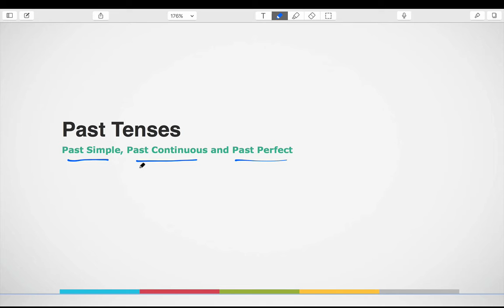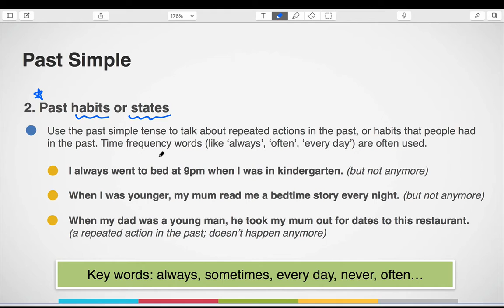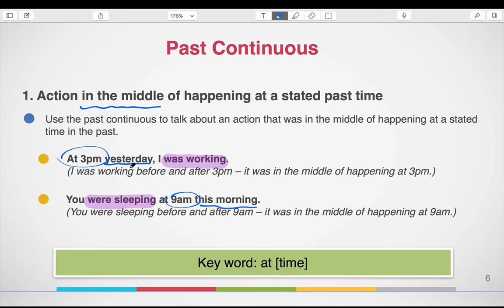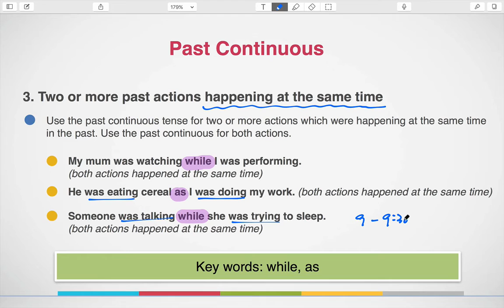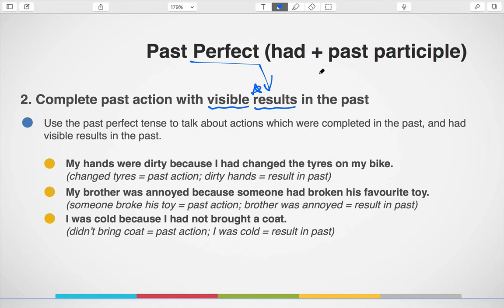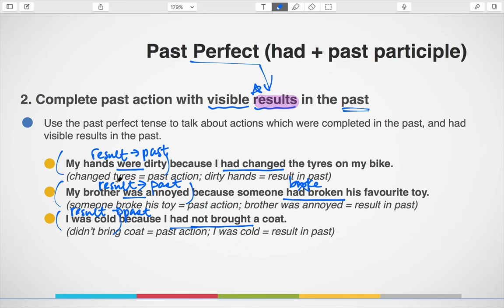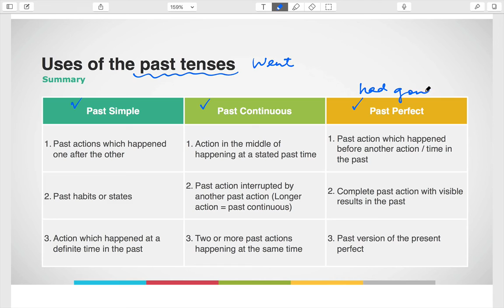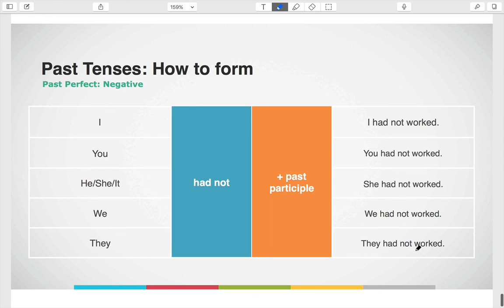【Ms Chiu 英文文法】英文的三種過去式用法和分別 Three types of past tenses: simple, continuous and perfect tenses